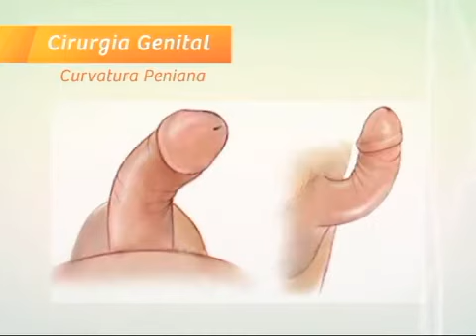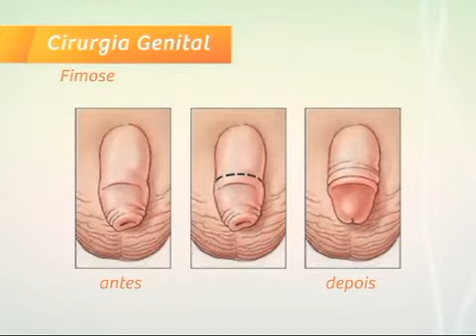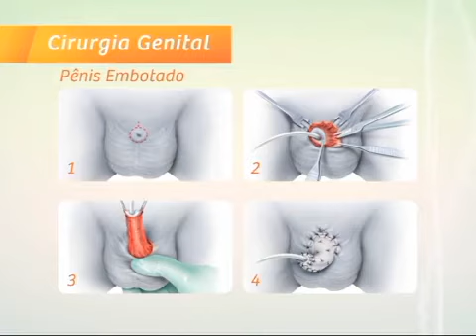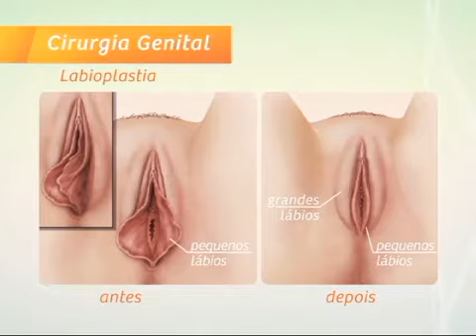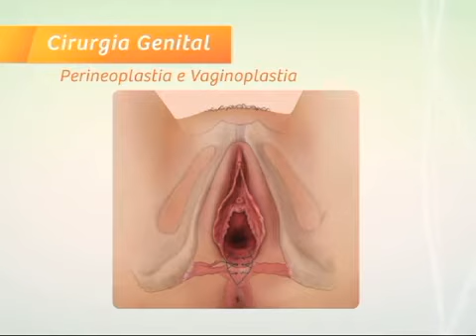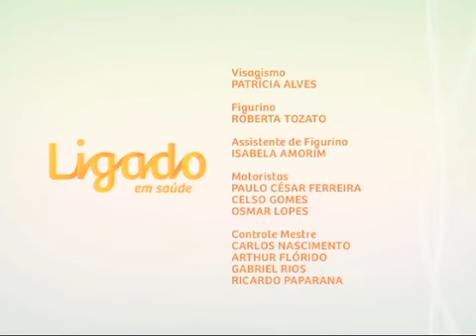Ligado em Saúde - Cirurgia Genital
Ligado em Saúde - Cirurgia Genital: esta edição do Ligado em Saúde fala sobre Cirurgia Genital. As cirurgias genitais foram disponibilizado no Sistema Único de Saúde (SUS). O programa explica em quais circunstâncias elas são realizadas

A apresentadora Marcela Morato conversa sobre o assunto com Alexandre Miranda, urologista do Hospital de Ipanema - RJ.